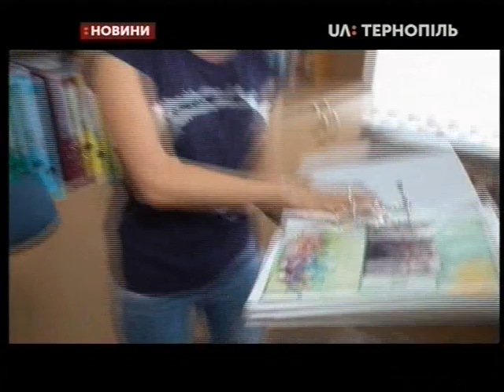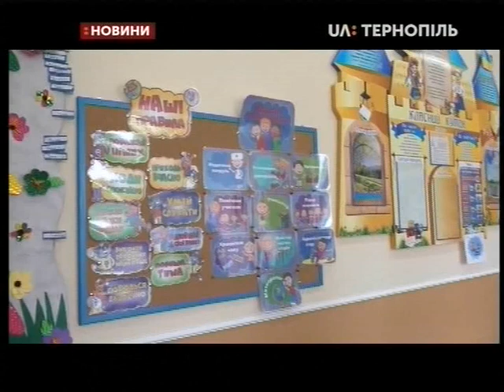22.08.2019. Новини. 20:30